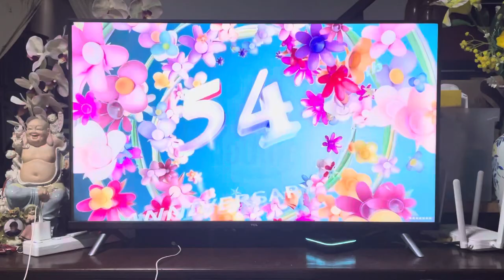วิดีทัศน์แจ้งรายการของช่อง 3 เอชดี(ตอนที่ 7)/3HD Program Schedule(EP7)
วิดีทัศน์การแจ้งผังรายการของสถานีโทรทัศน์ไทยทึวีสีช่อง 3(ตอนที่ 7 - ฉบับพิเศษ 2)

วิดีทัศน์การแจ้งผังรายการของสถานีโทรทัศน์ไทยทีวีสีช่อง 3(ตอนที่ 7 - ฉบับพิเศษ 2) ออกอากาศภายในเดือนมีนาคม 2567 เนื่องในโอกาสครบรอบ 54 ปี สถานีโทรทัศน์ไทยทีวีสีช่อง 3 ซึ่งตรงกับวันที่ 26 มีนาคม 2567 หลังจากนั้น จะมีการแสดงวันเดือนปีและลำดับการออกอากาศรายการโทรทัศน์ที่จะนำเสนอตามลำดับและเวลาในแต่ละช่วง ซึ่งจะอยู่ทางด้านขวามือ

เพื่อความเข้าใจที่มากขึ้น จะสามารถอธิบายได้ดังต่อไปนี้
0:00-0:06 - ตราสัญลักษณ์ของสถานีฯที่ถูกจัดอยู่ในชุดตราฉลองครบรอบ 54 ปี ของทางสถานีฯ
0:06-0:16 - ด้านซ้ายมือ มีการโยกย้ายตราสัญลักษณ์ฉลองครบรอบพร้อมกันกับตราสัญลักษณ์ของสถานีฯ จากเดิมจะอยู่ตรงกลาง แต่คราวนี้ย้ายไปทางซ้ายมือด้านบน และด้านล่างฝั่งเดียวกัน มีการแสดงชื่อเว็บไซต์ของสถานีฯ(URL - โดยจะมีดอกไม้ประดับล้อมรอบเอาไว้ ส่วนด้านขวามือ จะมีการแจ้งวันเดือนปี และลำดับการออกอากาศรายการในแต่ละช่วงเวลา

Channel 3 HD(33:Ch3Thailand) Logo Ident Special Edition for 54th year Anniversary on 26 March B.E.2567/2024 and TV Program Schedule at the end of ident

รายละเอียดการบันทึก -
สถานี - สถานีโทรทัศน์ไทยทีวีสีช่อง 3(ระบบดิจิตอล ความคมชัดละเอียดสูง หมายเลข 33) บริษัท บีอีซี-มัลติมีเดีย จำกัด
วันและเวลา - วันเสาร์ที่ 2 มีนาคม พุทธศักราช 2567 เวลา 7:27 น.

Recording Information
Station - 3HD(High Definition Television Program Channel Number 33)
Daytime - 2 March B.E.2567/2024 7:27AM(BKKTH Time)

ขอขอบพระคุณทุกท่านที่ติดตามรับชม